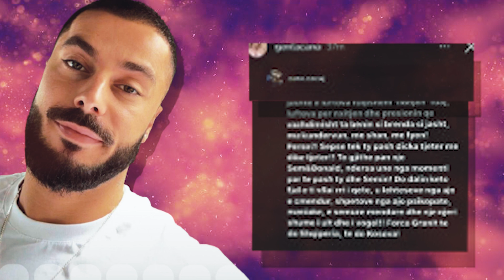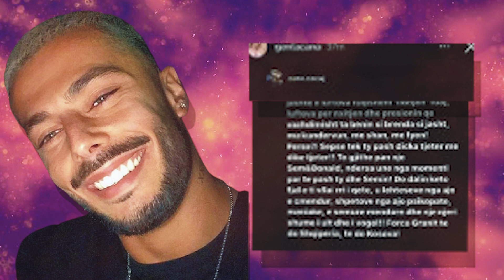Motra e tij e komenton ne menyren me te befasishme vendimin qe Graniti mori per Fifin